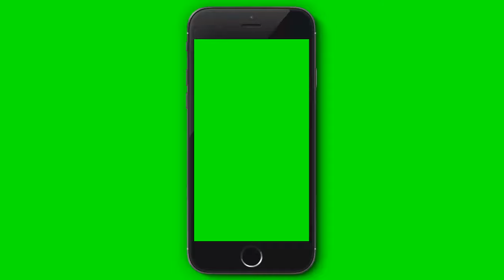Iphone_GreenScreen_Png_|No Copyright